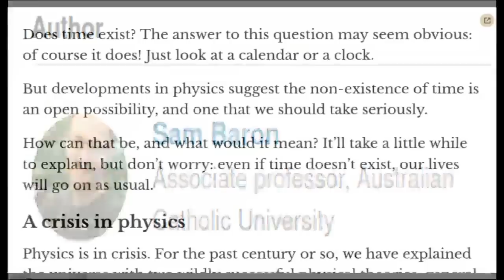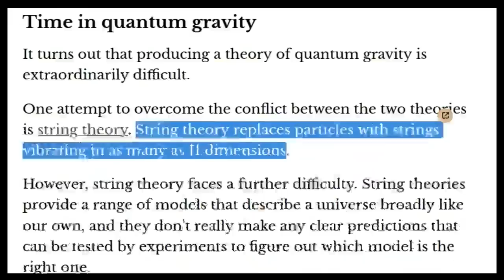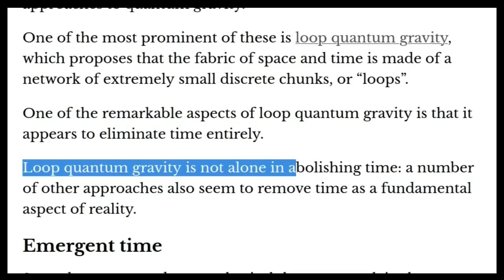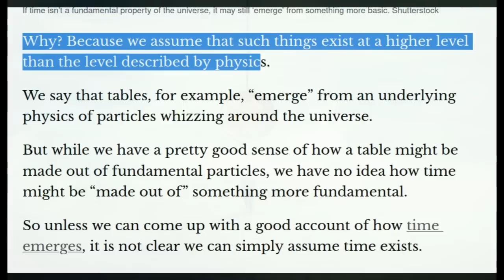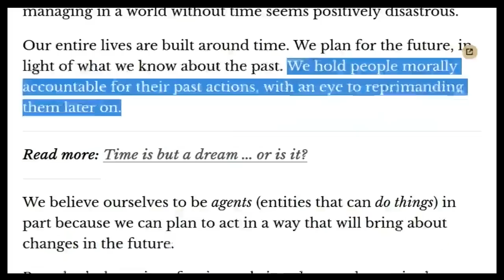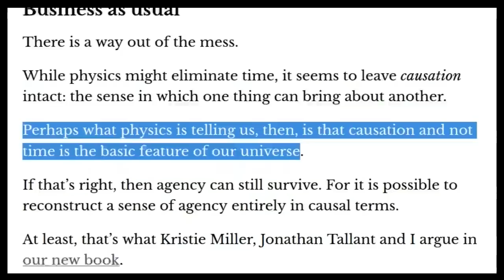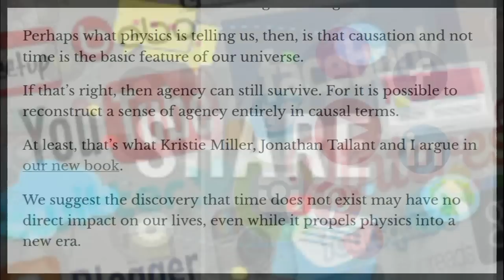Time might not exist, according to physicists and philosophers – but that’s okay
"Does time exist? The answer to this question may seem obvious: of course it does! Just look at a calendar or a clock."
Author: Sam Baron, Associate professor, Australian Catholic University